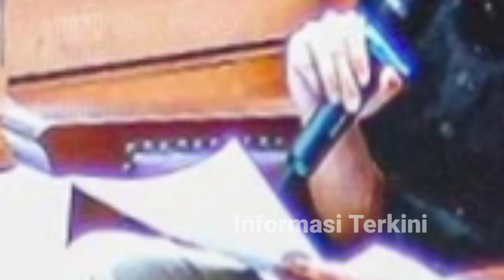Bharada E Resmi Dibebaskan Dari Jeratan Hukum, Sambo Ng4muk Tak T3rima !!